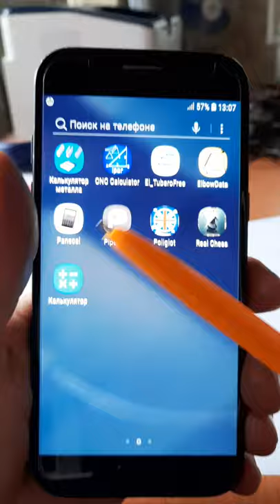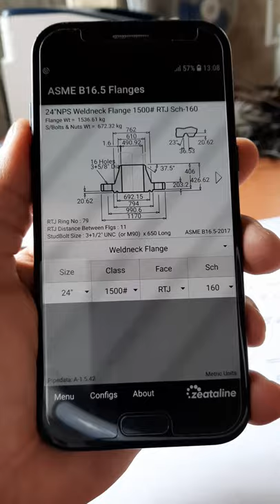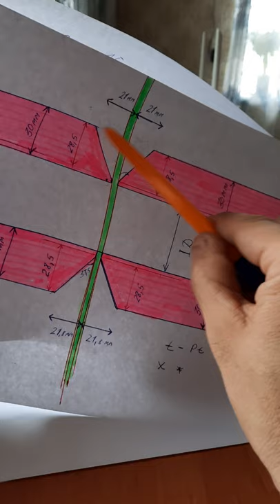How to make BEVEL on the PIPE Как делать фаску на трубу Formula BEVEL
Как делать фаску на трубу .
Формула фаски.
How to make on the pipe.
Formula BeveL.